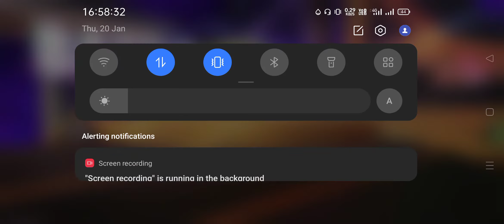😭CSR MODE PLAYING BY ME 😭 VERY CLOSE 😉😎 AJAY04AJ 😎